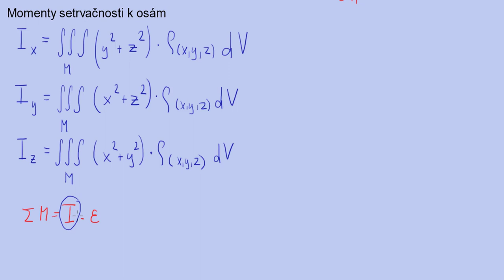Aplikace trojných integrálů 2 | 8/9 Trojné integrály | Matematika | Onlineschool.cz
V tomto videu si spočítáme moment moment setrvačnosti koule k ose. Výpočet bude o to těžší, že budeme muset provést transformaci do sférických (kulových) souřadnic.

Pokud si trojné integrály v kartézských, válcových, sférických souřadnicích či jejich aplikace potřebuješ procvičit více, sbírku řešených příkladů na trojné integrály můžeš najít na 👉🏼👉🏼👉🏼